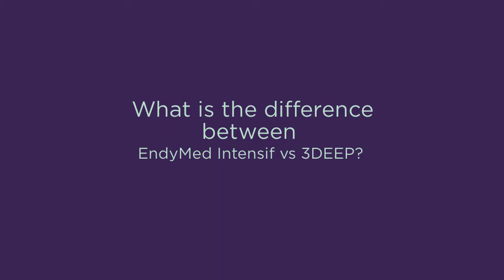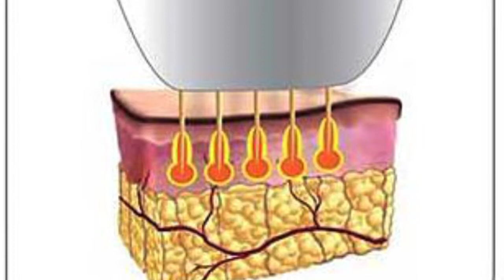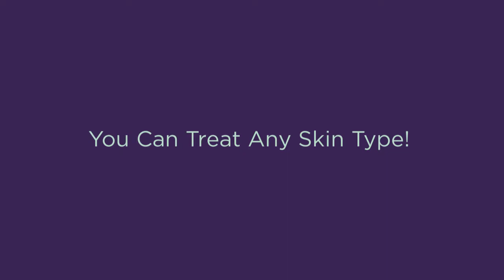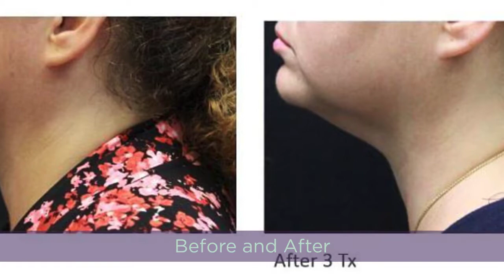Microneedling & Skin Tightening with EndyMed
If you would like to learn more about skin tightening and/or microneedling, call us to schedule an NYC appointment.